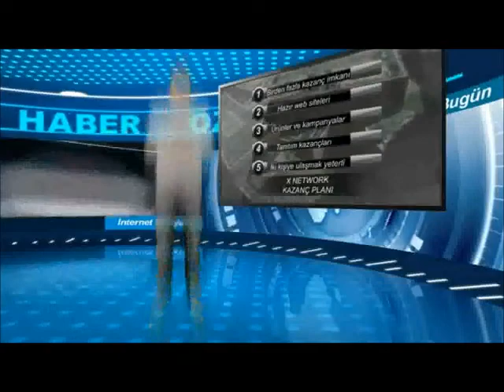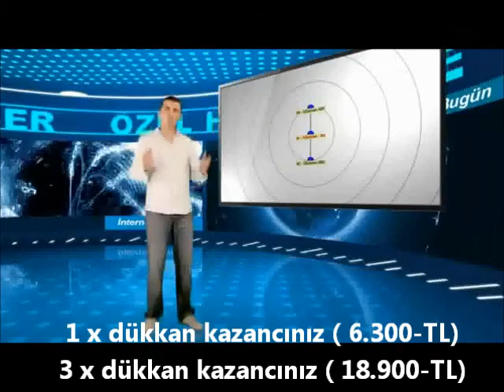X TİCARET, X NETWORK NEDİR ?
Geleceğiniz x network iş fırsatı ile şekillenebilir.! Türkiye'nin internet tabanlı ilk organizasyonuna hoş geldiniz.!!!